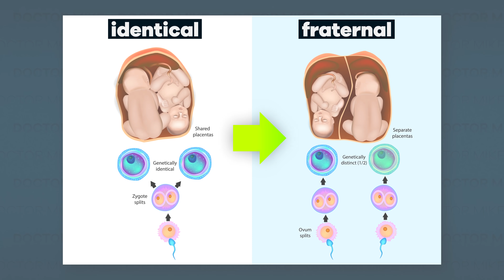Doctor Explains Twins to Twins ft. The McClures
Ava and Alexis McClure are not just great YouTubers, but identical twins! I visited them to talk about what it means to be an identical twin, how that’s different than being a fraternal twin, and also get roasted by two children. We had a ton of fun together talking about where babies come from, the wonder of DNA, ultrasounds, and they even challenged me to see if I could tell them apart. Could you?

Help us continue the fight against medical misinformation and change the world through charity by becoming a Doctor Mike Resident on Patreon where every month I donate 100% of the proceeds to the charity, organization, or cause of your choice! Residents get access to bonus content, exclusive live streams, and many other perks for just $10 a month Become a Resident today: